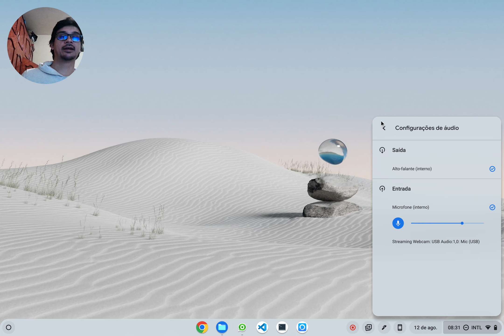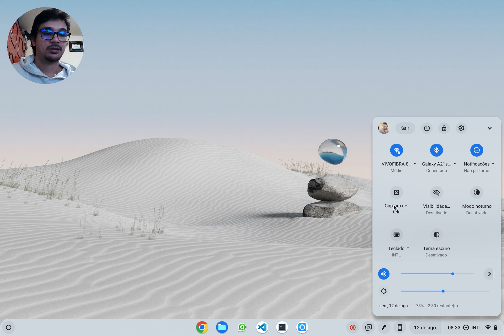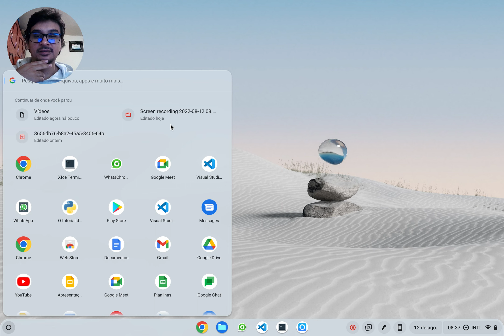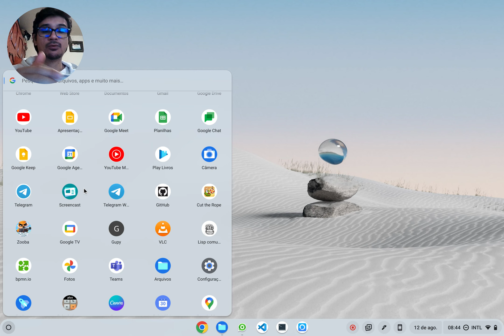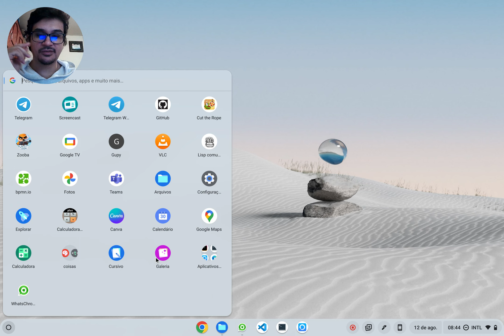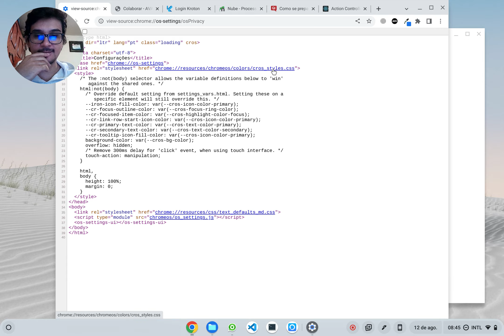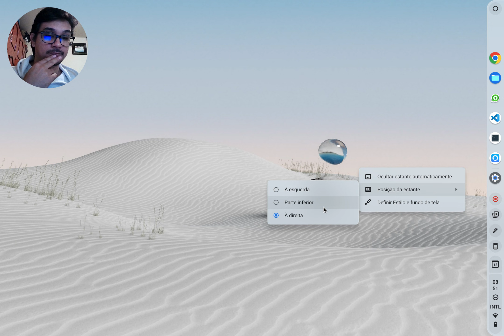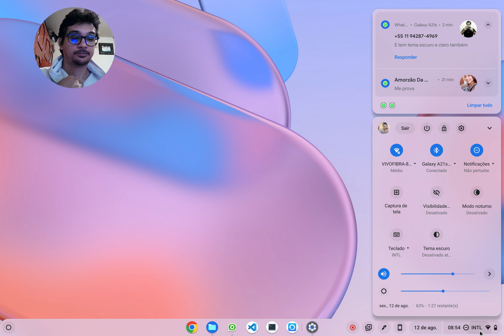Fabio Carneiro: Novo visual do ChromeOS ! Lindo demais bicho!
Fala manos! estou meio sumido, e infelizmente não consigo manter o canal muito ativo, muito estudo, trabalho, e por aí vai, desta vez trago uma novidade no visual do ChromeOS que me deparei por acaso, espero que gostem do vídeo, beijos no coração de todos, não estou podendo responder todo mundo no canal e peço desculpas por isso !